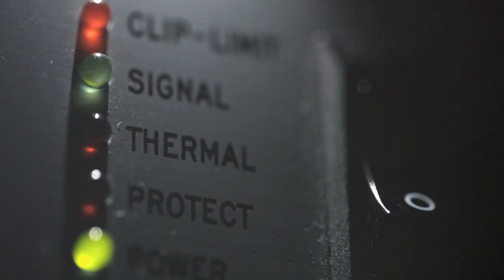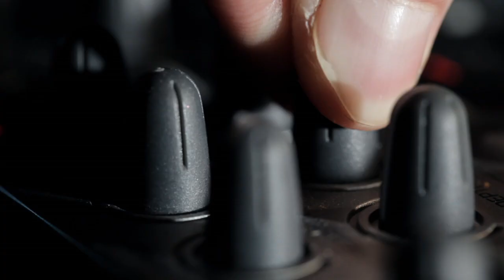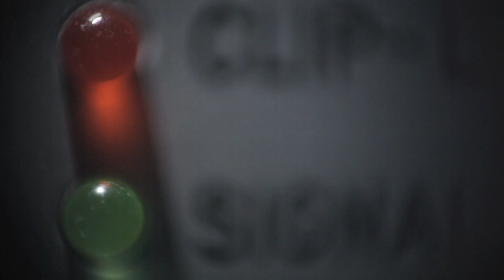Aurganic - Pleasure Addict (ft. Jessica Stuart) (OFFICIAL)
Music video for "Pleasure Addict" by Aurganic
Makeup: Janine Holmes

Music composed, recorded and mixed by Aurganic.
Lyrics and Vocal by Jessica Stuart.
Mastered by Maor Appelbaum
Special thanks: Steve Song, David Jakobs.